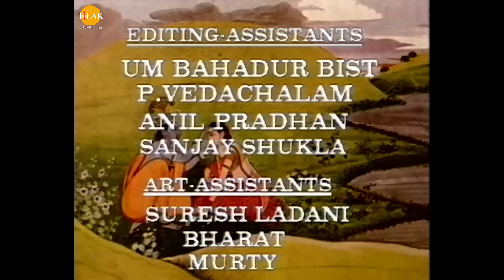रामानंद सागर कृत श्री कृष्ण भाग 72 - युधिष्ठिर को युवराज घोषित करना | बलराम का रेवती से विवाह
_________________________________________________________________________________________________ बजरंग बाण | पाठ करै बजरंग बाण की हनुमत रक्षा करै प्राण की | जय श्री हनुमान | तिलक प्रस्तुति 🙏

Ramanand Sagar's Shree Krishna Episode 72 - Yudhishthira Ko Yuvraj Ghoshit Karna. Balaram Ka Revati Se Vivah.

द्वारिका में श्रीकृष्ण और बलराम आपस में मंत्रणा करते हैं। बलराम कहते हैं कि हमारे शत्रु तो अभी तक ये सोचकर प्रसन्न थे कि गोमान्तक पर्वत के अग्निकाण्ड में हम दोनों जलकर भस्म हो गये हैं। अब उन्हें हमारे जीवित होने का पता चला होगा, तो कैसी प्रतिक्रिया हुई होगी। इस पर श्रीकृष्ण भविष्य में होने वाली एक घटना पर चिन्ता व्यक्त करते हुए कहते हैं कि आप अभी तक गोमान्तक पर्वत की अग्निकाण्ड के बारे में सोच रहे हैं, जबकि मैं भविष्य में होने वाले दूसरे अग्निकाण्ड को लेकर विचार कर रहा हूँ। बलराम पूछते हैं कि क्या हमें एक और अग्निकाण्ड से गुजरना है। श्रीकृष्ण कहते हैं कि हमें नहीं, हमारे सखा अर्जुन को। वह शीघ्र ही अपने भ्राताओं के साथ एक भीषण अग्निकाण्ड से गुजरने वाला है। बलराम तुरन्त उसकी सहायता के लिये जाने को तत्पर होते हैं। श्रीकृष्ण उन्हें रोकते हुए कहते हैं कि अभी धरती पर हमारे और उसके मिलन का समय नहीं आया है। वह यह भी कहते हैं कि इस अग्निकाण्ड में अभी समय है और तब भी उन्हें बचाने के लिये हमें जाने की आवश्यकता नहीं पड़ेगी। बलराम इस बात पर नाराजगी व्यक्त करते हैं कि इस अवतार में श्रीकृष्ण छोटे भाई हैं फिर भी उन्हें हर बात खुलकर नहीं बताते हैं। उधर हस्तिनापुर में भीष्म धृतराष्ट्र से कहते हैं कि गुरुकुल से राजकुमारों के वापस आते ही युवराज की घोषणा कर दी जाये। इसके लिये धृतराष्ट्र राजसभा आहूत करते हैं। सबसे पहले शकुनि कहता है कि युधिष्ठिर और दुर्योधन के सभी गुण समान हैं। अन्तर है तो केवल इतना कि एक वर्तमान राजा का पुत्र है तो दूसरा निवर्तमान राजा की सन्तान। इसके बाद शकुनि का संकेत पाकर कुछ सभासद खड़े होकर दुर्योधन को युवराज बनाने की माँग उठाते हैं। इस पर धृतराष्ट्र कहता है कि मैं अपने पूर्वजों की रीति का पालन करते हुए युवराज की घोषणा राजसभा के मत से नहीं, जनमत से करूँगा और हमारे गुप्तचरों की सूचनानुसार हस्तिनापुर की जनता का मत युधिष्ठिर के पक्ष में है। यह कहते हुए धृतराष्ट्र पाण्डुपुत्र युधिष्ठिर को युवराज घोषित करता है। कुन्ती इस समाचार पर प्रसन्न होती हैं और भगवान श्रीकृष्ण का आभार व्यक्त करते हुए कहती हैं कि यह घोषणा प्रजा के दबाव में नहीं हुई है बल्कि श्रीकृष्ण की इच्छा पर हुई है क्योंकि वे ही पत्थर से अमृत निकाल सकते हैं। कुन्ती की प्रार्थना श्रीकृष्ण के मानस में पहुँचती है तभी नारद मुनि भी उनके समक्ष पहुँचते हैं और कहते हैं कि तीनों लोकों में आपकी नगरी की चर्चा हो रही है। श्रीकृष्ण बताते हैं कि यह नगरी चर्चा के योग्य है तभी मैंने इसे चार धामों में से एक धाम और सात मोक्षदायिनी पुरियों में से एक पुरी का दर्जा दिया है। इसके बाद श्रीकृष्ण नारद मुनि से आने का प्रयोजन पूछते हैं। नारद कहते हैं कि इस संसार में हर प्राणी को अपनी वंशवृद्धि की कामना रहती है। अतएव आपको विवाह कर लेना चाहिये। श्रीकृष्ण कहते हैं कि दाऊ भैया मुझसे बड़े हैं। मैं उनसे पहले कैसे विवाह कर सकता हूँ। तब नारद हँसते हुए कहते हैं कि बलराम जी के विवाह का प्रबन्ध तो स्वयं ब्रह्मा जी ने कर दिया है। आपकी होने वाली भाभी पृथ्वी लोक की ओर आ रही हैं। उनके स्वागत की तैयारी कीजिये। नारद बताते हैं कि जब मैं ब्रह्मलोक गया था तो मैंने देखा था कि महाराज रेवतक के पुत्र राजा कुकूदनी योगबल से अपनी पुत्री रेवती के साथ ब्रह्मलोक आये हुए थे। रेवती वह सामान्य कद के पुरुषों से बहुत लंबी थी, राजा उसके विवाह योग्य वर खोजकर थक गये थे और योगबल से पुत्री को लेकर ब्रह्मलोक गए थे। वहाँ ब्रह्मा जी ने उन्हें बताया कि धरती पर भगवान विष्णु ने श्रीकृष्ण और भगवान शेषनाग ने बलराम के रूप में अवतार लिया है। तुम अपनी पुत्री का विवाह बलराम से कर दो। राजा कुकूतनी द्वारिका पहुँच कर श्रीकृष्ण व बलराम के समक्ष उपस्थित होते हैं और अपनी पुत्री रेवती का कन्यादान करते हैं। रेवती भाभी का ऊँचा कद देखकर श्रीकृष्ण बलराम से चुहल करते हुए कहते हैं कि इनके लिये तो ऊँचा महल बनाना पड़ेगा। बलराम इसकी आवश्यकता से इनकार करते हैं और अपने हल के स्पर्श से रेवती का कद द्वापर युग के प्राणियों की भाँति सामान्य बना देते हैं। बलराम और रेवती के विवाह पर द्वारिका में मंगल गीतों के साथ उत्सव मनाया जाता है।